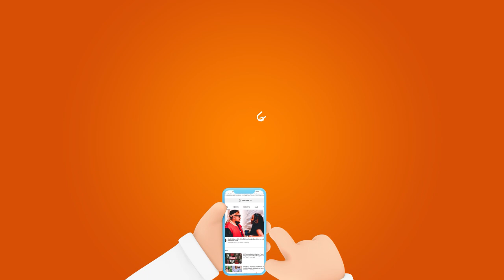Wachezaji hawa wamwaga damu ya Messi uwanjani,kilichotokea ni hiki,ni katika mchezo huu,weka rekodi